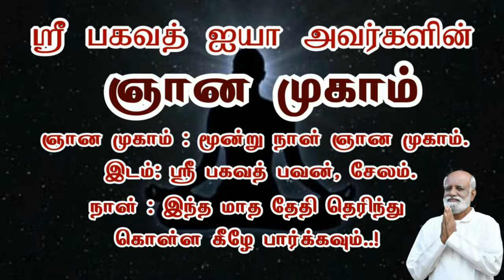மிகக் கடுமையான பிரச்சனையை கூட சில வினாடியில் சரி செய்ய முடியும்..! Sri Bagavath ஐயா